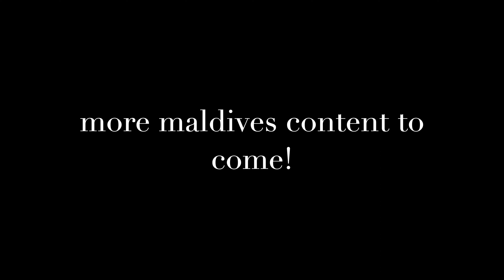The Maldives | day 3 pool and snorkeling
This vacation was a dream! I took a lot of footage so I split it up into a few videos so the one video would not be an hour long.

So grateful for this experience!!

Nowell